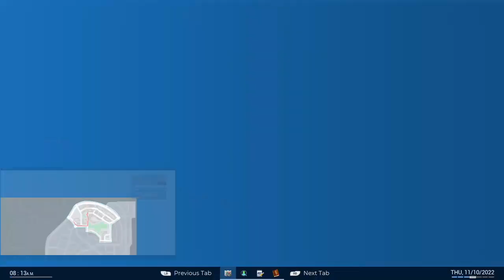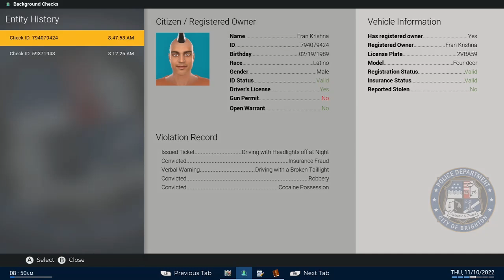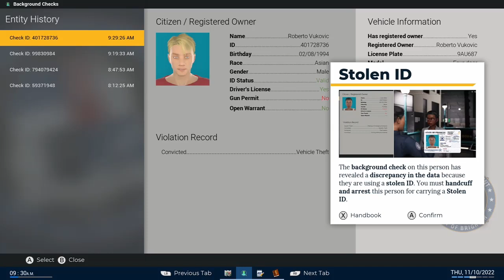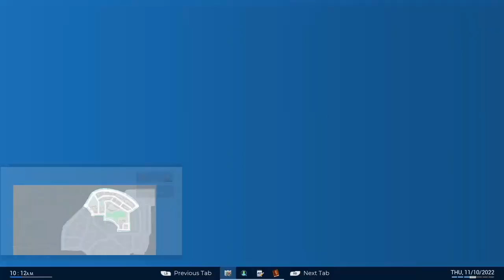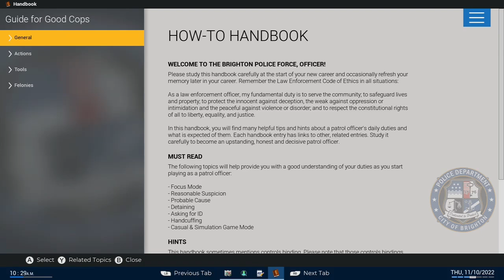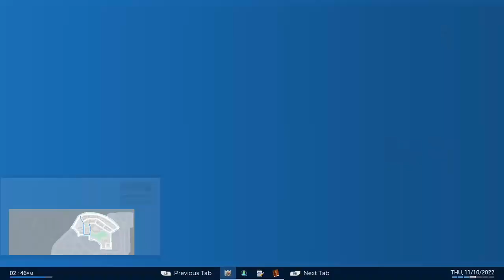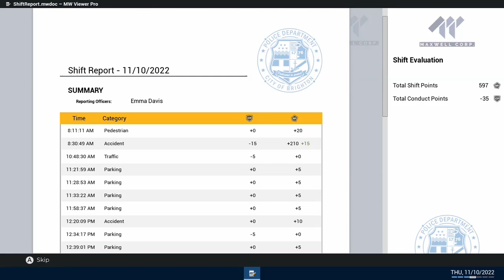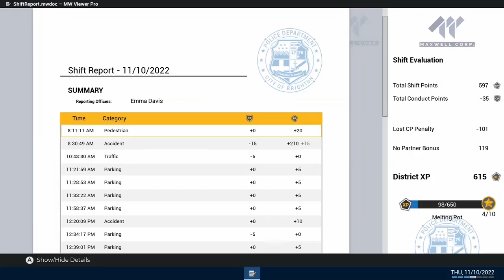Police Simulator - Patrol Officers | EP 1 | XBX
No Commentary